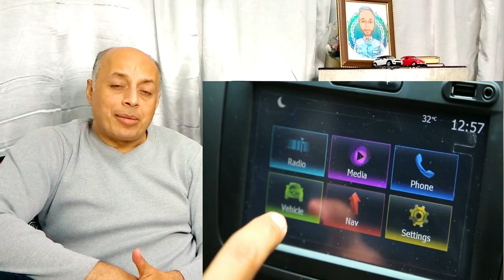رينو داستر موديل 2020 مواصفات وامكانيات وسعر السيارة الفرنسية ال اس يو فى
استقرت أسعار سيارات رينو داستر موديل 2020،
وحققت السيارة المجمعة بالخارج، انتشاراً واسعاً في مصر، لما تميزت به من اعتمادية وقوة وتوفير في استهلاك الوقود.
الفئة الأولى عند مستوى 302 ألف جنيه، وحددت الفئة الثانية بقيمة 318 ألف، وقدرت الفئة الثالثة بنحو 346 ألف جنيه خلال ديسمبر الحالى، وفقًا للقوائم السعرية الصادرة عن الشركة المصرية العالمية للسيارات «EIM»، الوكيل المحلى للعلامة الفرنسية رينو فى مصر.